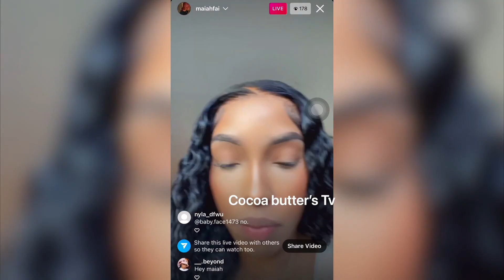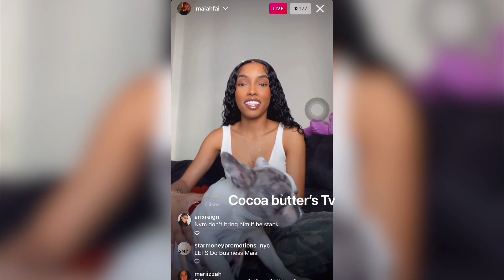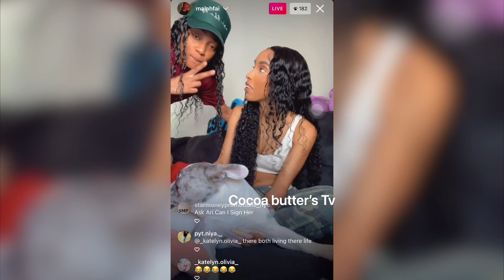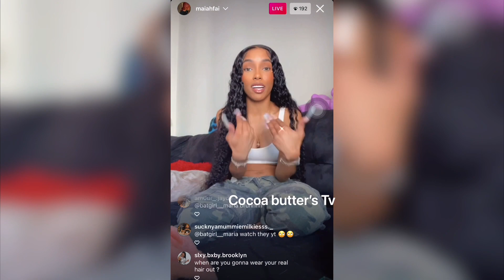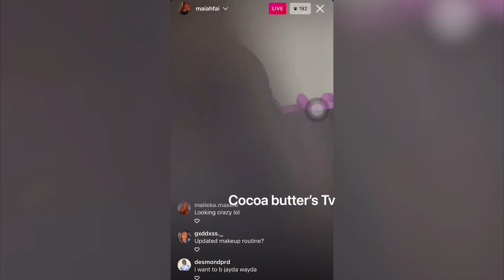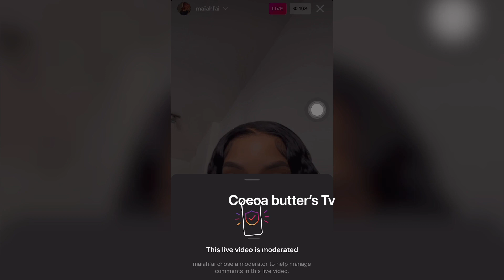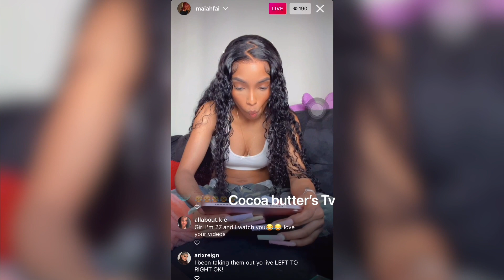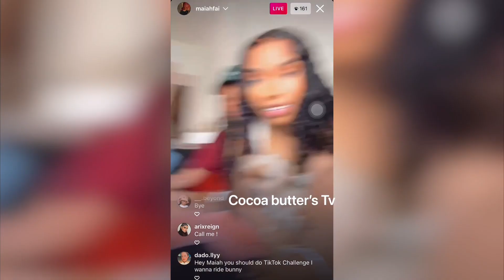Mia on live (little update about what she been doing)